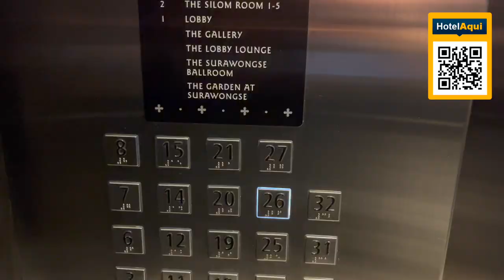Bangkok Marriott Hotel, Surawongse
Introducing the luxurious Marriott Hotel Surawongse Bangkok, nestled in the heart of Bangkok's vibrant Surawongse neighborhood. This prestigious hotel, part of the renowned Marriott International chain, offers an unrivaled experience of opulence and comfort for discerning travelers.

Immerse yourself in the exquisite ambiance of the Marriott Surawongse Bangkok, where every detail has been meticulously crafted to create a haven of elegance. From the moment you step into the grand lobby, you'll be greeted by a blend of contemporary design and Thai-inspired accents, setting the stage for a truly memorable stay.

Indulge in the spacious and well-appointed rooms and suites, thoughtfully designed to provide the utmost in relaxation and tranquility. With plush furnishings, modern amenities, and breathtaking views of the city skyline, each accommodation exudes a sense of refinement and sophistication.

Savor the culinary delights offered at the hotel's exceptional dining venues. From authentic Thai cuisine bursting with flavors to international dishes prepared with meticulous care, every meal is a celebration of gastronomy. Whether you prefer a casual setting or an intimate dining experience, the Marriott Surawongse has a restaurant to suit every palate.

Unwind and rejuvenate in the hotel's leisure facilities, which may include a state-of-the-art fitness center equipped with the latest exercise equipment, a sparkling swimming pool perfect for a refreshing dip, and a luxurious spa where skilled therapists await to pamper you with a range of indulgent treatments.

For those seeking a venue to host memorable events or productive meetings, the Marriott Surawongse offers elegant and flexible spaces. With modern technology, personalized service, and attention to detail, your special occasions and business gatherings are sure to leave a lasting impression.

Don't miss the opportunity to experience the extraordinary. Book your stay at the Marriott Surawongse today and unlock a world of luxury, sophistication, and impeccable hospitality. Your unforgettable journey awaits.

Experience the pinnacle of luxury in the heart of Bangkok and create cherished memories that will last a lifetime.